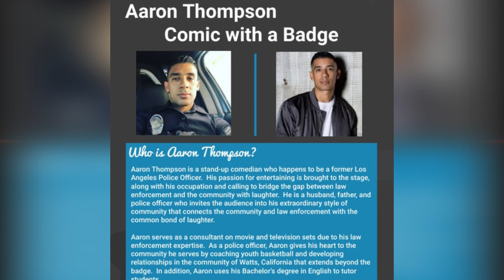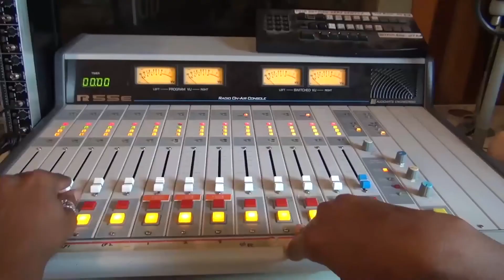Interview with Comedian Aaron Thompson ❤️ 💙